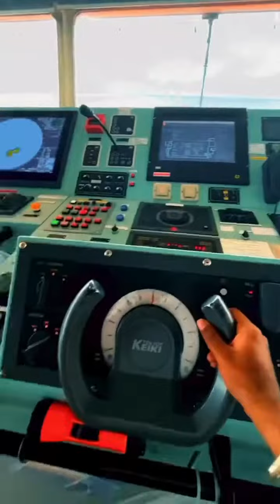offshore life oil gas platform